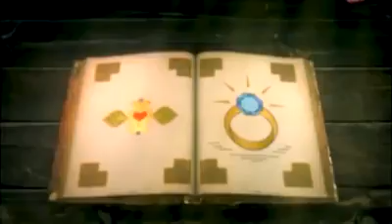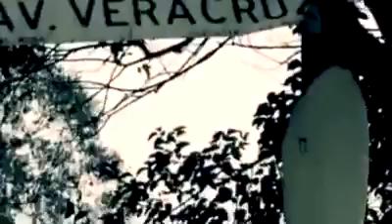EUGENIO DERBEZ PROPONE MATRIMONIO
♚😧♚😧♚•ⓣⓗⓐⓝⓚⓢ ④ ⓦⓐⓣⓒⓗⓘⓝⓖ ⓐⓝⓓ ⓔⓝⓙⓞⓨ•♞😲♞😲♞